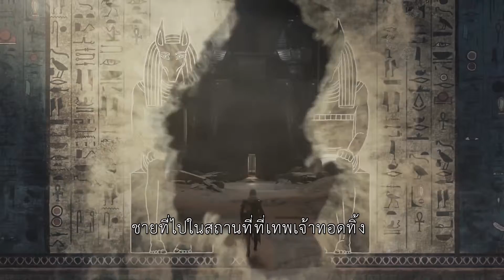Assassin’s Creed Origins - "Legend of the Assassin" Launch Trailer|ซับไทย